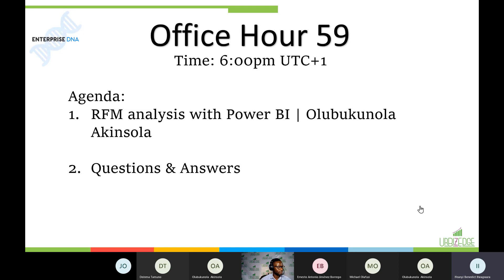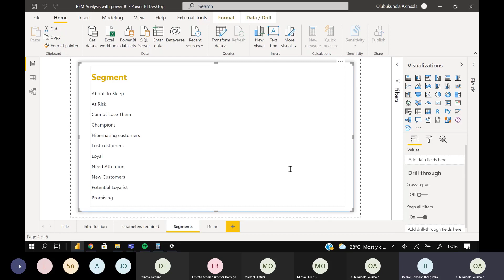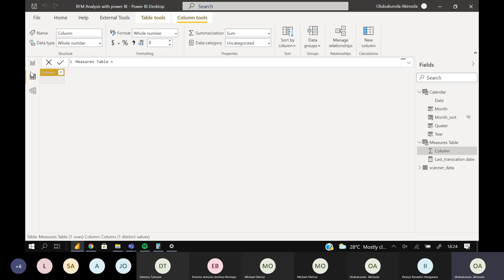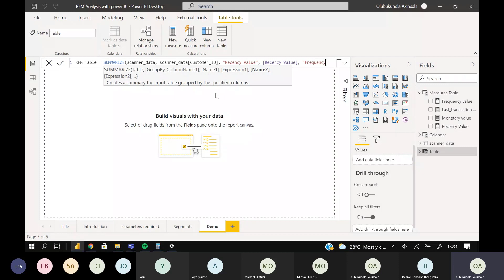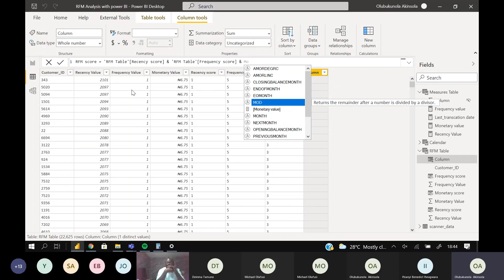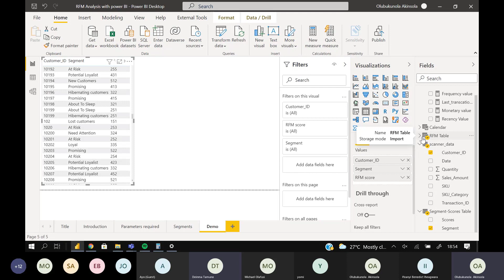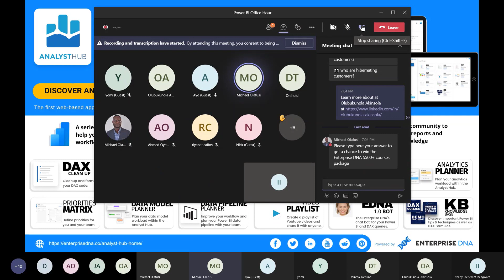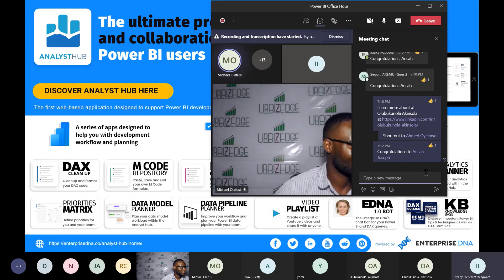Power BI Office Hour 59: RFM analysis with Power BI | Olubukunola Akinsola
Details
Speaker: Olubukunola Akinsola

Agenda:
1. RFM analysis with Power BI
2. Plenty Q&A

Profile:
Olubukunola Akinsola is an alumnus of the Microsoft Leap Data Analyst Cohort. She works with Wragby Business Solutions as an Associate Data Consultant. She is a Microsoft certified Data analyst and also certified in Microsoft Azure fundamentals and Microsoft Azure Data fundamentals.

Before her career transition to data analysis, she worked as a Customer Happiness Executive and Community Manager at Printivo Limited.

Core competencies: Power BI, PostgreSQL, and Python for Data Analysis.

When she is not working, she watches a new TV series or binge-watch one of my favorite ones. She loves to read books that tell a story. Her favorite authors are Dan Brown and John Grisham.

See you at the online live class session!

Attend